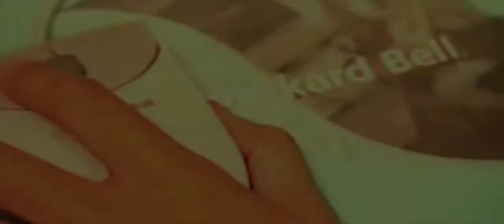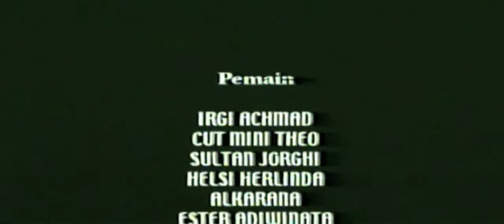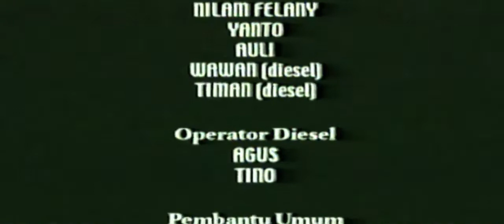Skandal terekam WebCam itu, jadi Viral (Second Chance 3)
Produced and Directed by Handre Sastrosoegito.
Penulis Kay Mangunso
Cerita tentang seorang wanita (Cut Mini) yang tertimpa sial dipecat kerjanya oleh pacar sendiri. Tapi dia entah gimana caranya bagai mimpi yang tidak masuk akal dan tidak mungkin terjadi, dia mendapat kesempatan untuk mengulang hari yang sama, pada keesokan harinya untuk memulai semuanya dari awal lagi.

Maka dia pun memanfaatkan hari pengulangan itu sebaik-sebaiknya tanpa kesalahan yang dia buat pada hari sebelumnya.